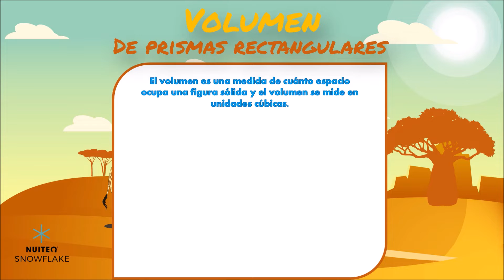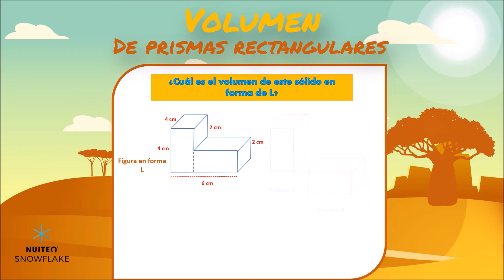Volumen de Prismas Rectangulares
Este es un video instructivo de Matemáticas que guía a los estudiantes a través de los conceptos y características del volumen aditivo de prismas rectangulares compuestos y volumen de sólidos.